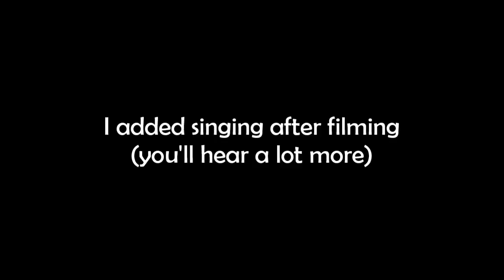Some jazzhop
Not totally jazzy or totally hiphop but it takes a lot from both. Hope you enjoy this. I guess this is my first rap song that I've released, so that's cool.